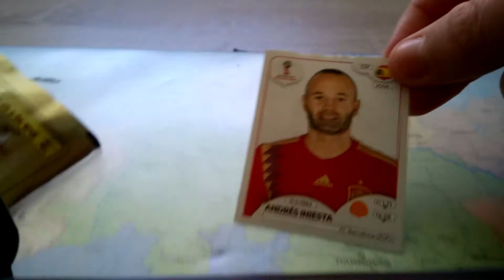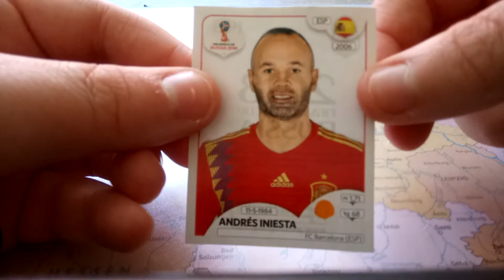Booster battel gegen Langly1013